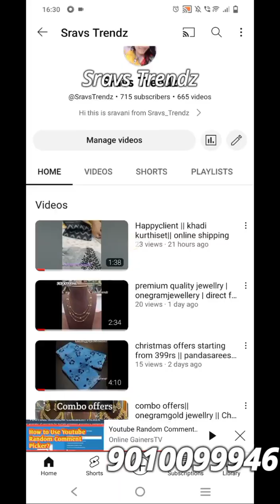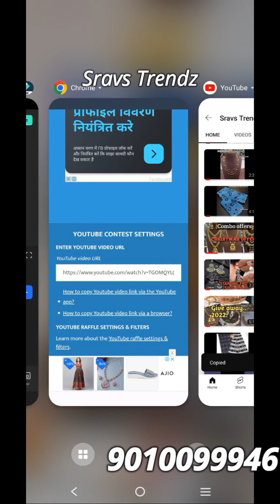giveaway winner Announcement 2022|| orders whatspp@9010099946